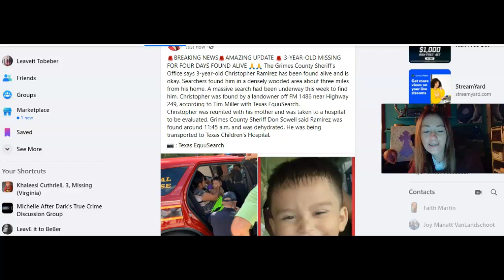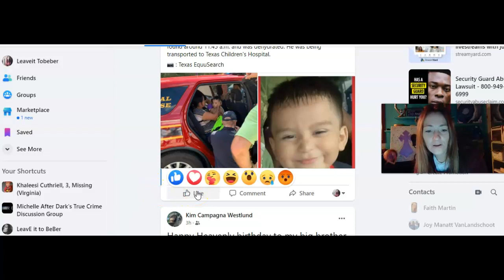Christopher Ramirez {3} FOUND ALIVE after going missing for 4 days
The Grimes County Sheriff’s Office says 3-year-old Christopher Ramirez has been found alive and is okay. Searchers found him in a densely wooded area about three miles from his home. A massive search had been underway this week to find him. Christopher was found by a landowner off FM 1486 near Highway 249, according to Tim Miller with Texas EquuSearch.
Christopher was reunited with his mother and was taken to a hospital to be evaluated. Grimes County Sheriff Don Sowell said Ramirez was found around 11:45 a.m. and was dehydrated. He was being transported to Texas Children's Hospital.